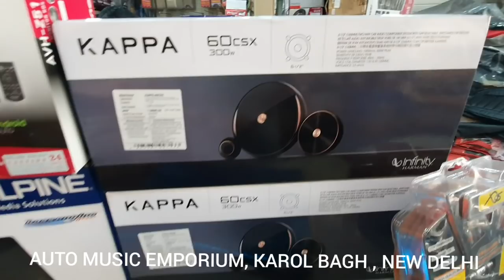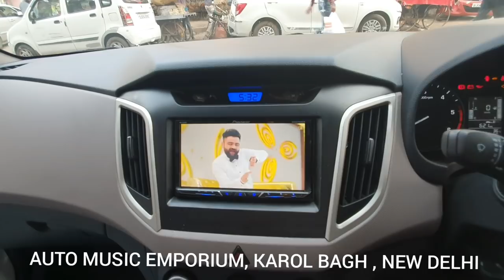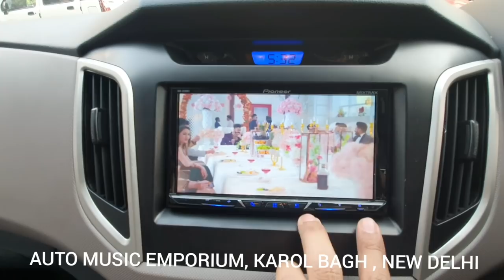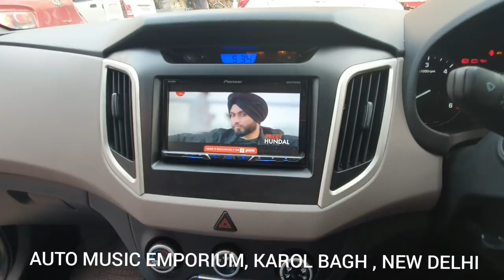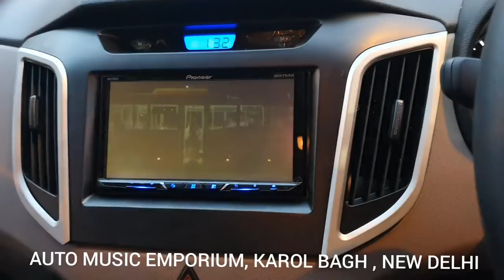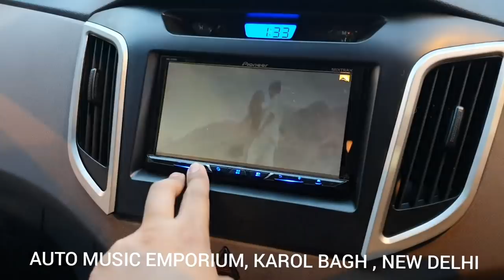CRETA | INFINITY KAPPA COMPONENT | PIONEER AVH-Z5190BT | DOOR DAMPING | CRETA MODIFIED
Installed Music Sytem in Creta :
Approx total cost : 68,000/-

Infinity Kappa 2 sets
10 sheet Door Damping
Alpine 4 channel Amplifier
Pioneer AVH-Z 5190 BT TOUCHSCREEN
ANDROID AUTO , APPLE CAR PLAY
CONNECT 4 GAUGE WIRING KIT FULL COPPER
2 pcs Hi low Convertor
Camera
Steering Control

10172, Abdul Aziz Rd, Karol Bagh, New Delhi, Delhi 110005